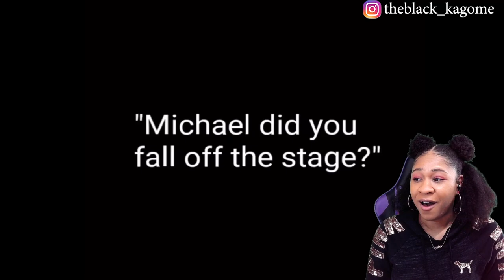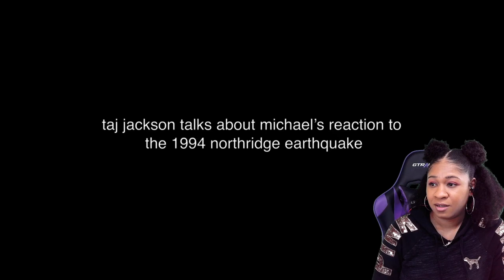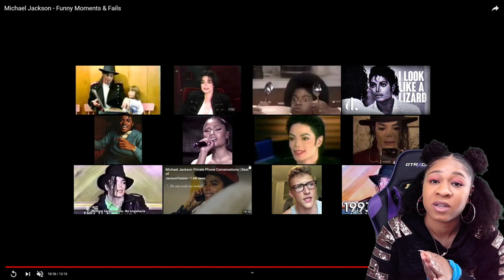MICHAEL JACKSON - FUNNY MOMENTS & FAILS | reaction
✨About me✨
Favorite movie: Titanic
First, anime saw: Dragon Ball
Favorite ice cream: banana split
My personality: shy and introverted
Favorite comedian: Dave Chappelle
Favorite Adultswim show: ATHF
 *favorite episode: Hand Banana 😅
My regrets: I wish I never stopped drawing
First game ever played: EvilZone on ps1
Favorite season: Fall 🍁
Favorite food: Tacos and rice 🌮
Favorite Hobbie: I have a lot!🥴
Favorite music: indie, house, Lofi, electronic, R&B/Soul